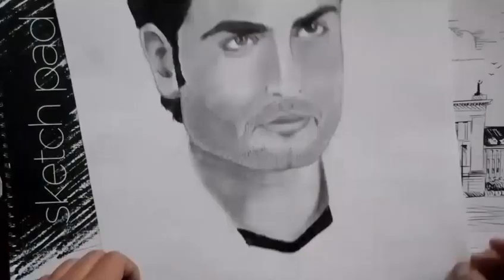vivian dsena drawing by nikhil arya arts4u